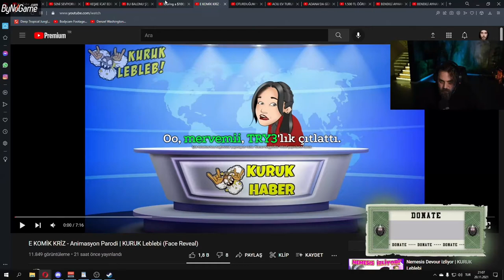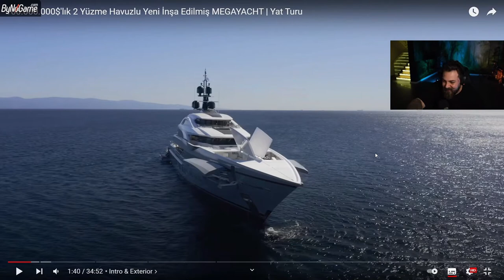ELRAEN - 100.000.000$'lık 2 Yüzme Havuzlu Yeni İnşa Edilmiş MEGAYACHT | Yat Turu - iZLİYOR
Merhaba arkadaşlar kanalıma hoşgeldiniz 😀 Bugün sizin için bu videoyu yükledim (ELRAEN - 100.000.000$'lık 2 Yüzme Havuzlu Yeni İnşa Edilmiş MEGAYACHT | Yat Turu - iZLİYOR)

===ｅｔｉｋｅｔｌｅｒ===
elraen izliyor,
elraen squid game,
elraen anı,
elraen feign,
elraen agrou,
elraen aşk,
elraen ankaralı belgeselci,
elraen anlatıyor,
elraen aşk hikayesi,
elraen amerika,
a elraen limon,
elraen benekli ayhan izliyor,
elraen bit,
elraen bane,
elraen benekli ayhan izliyor 2,
elraen babası,
elraen bannerlord,
elraen benekli ayhan,
elraen ban kaldırma,
elraen botan b,
elraen b,
elraen aga b,
elraenn b,
elraen m&b warband,
elraen cemre solmaz,
elraen cs go,
elraen cringe,
elraen ceza yayını,
elraen cu,
elraen cordi,
elraen cringe tiktok,
elraen call of duty,
elraen pc,
elraen çürüme,
elraen çiyan,
elraen çiftlik oyunu,
elraen çok mu küfür ediyorum montaj,
elraen çömlek,
elraen çizim oyunu,
elraen çoçuk sesi troll,
elraen çukur,
elraen behzat ç izliyor,
elraen depo savaşları,
elraen devour,
elraen dilenci oyunu,
elraen deep humor,
elraen deceit,
elraen dilenci,
elraen d,
elraen ets,
elraen esved,
elraen ekip,
elraen edit,
elraen erzurum,
elraen eda okumuş,
e. elraen,
e. elraenn,
elraen ne diyor,
elraen e sigara,
elraen c.h.e.s.s,
elraen e benzeyen adam,
elraen e okul,
elraen e efendim yenge,
elraen forest,
elraen filmler ve filimler,
elraen fall guys,
elraen fake bit,
elraen fulya,
elraen fivem troll,
elraen fbi,
elraen f,
elraen kemal f,
elraen gta 5,
elraen ganalı sadat,
elraen gas station,
elraen green hell,
elraen garry's mod,
elraen gangsta paradise,
barış g elraen,
barış g elraen izliyor,
barış g elraenn,
elraen gmod,
elraen g kuvveti,
elraen g,
elraen g max,
elraen among us gmod,
elraen holmes,
elraen hugola,
elraen hint,
elraen holmes kavga,
elraen house flipper,
elraen hikaye,
elraen hayatta kalma oyunu,
elraen hatay sandık içi,
elraen h,
elraen ırkçılık,
elraen ıq düşüren video,
elraen ıq testi,
elraen ıssız ada,
elraen ızlıyor,
elraen ışıklı tosun baba,
elraen ırkçılık yapıyor,
elraen ırkçılık olayı,
elraen amerikalı aynasız i basıyor,
elraen izliyor orkun ışıtmak,
elraen internet cafe simulator,
elraen izliyo,
elraen izliyor murat soner,
elraen izliyor tepkikolik,
elraen jahrein,
elraen japon hamza,
elraen johnny,
elraen jtg,
elraen jöh,
elraen korku,
elraen küfür,
elraen kafalar,
elraen karınca çiftliği,
elraen k pop,
elraen 10k,
elraen k pop olayı,
elraen k,
elraenn k pop,
elraen 297 k,
elraen melihe 10k,
elraen limon,
elraen lucifer,
elraen limon tayfa,
elraen ludus,
elraen left 4 dead 2,
elraen lütfen lütfen,
elraen lol,
elraen lahmacun,
elraen l,
elraen yeni lüks l koltuğum,
elraen minecraft,
elraen murat soner,
elraen minecraft korku,
elraen maymun,
elraen melih kalkan,
elraen metin2,
elraen mendebur lemur,
elraen motivasyon,
elraen m,
elraen 12 m,
elraen fivem,
elraen namık ekin,
elraen nygma,
elraen nemesis,
elraen noluyo ya,
elraen nah,
elraen nostalji,
elraen noobstar,
elraen namık ekin izliyor,
elraenn,
elraen b a n e,
elraen orkun ışıtmak,
elraen oynuyor,
elraen oyun,
elraen orkun ışıtmak izliyor,
elraen orangutan asmr,
elraen outlast,
elraen onedio,
elraen oyun oynuyor,
o ses elraen,
elraen özgüven,
elraen özür dile,
elraen ödül,
elraen öldü,
elraen örümcek,
elraen ölümle burun buruna,
elraen öğrenci evi,
elraen özlü sözler,
elraen phasmophobia,
elraen paranormal,
elraen polis,
elraen paint terk,
elraen pacify,
elraen pqueen,
elraen parodi,
elraen poppy,
elraen holmes 360p,
elraen rust,
elraen röportaj adam izliyor,
elraen rraenee,
elraen röportaj,
elraen roblox,
elraen ranch simulator,
elraen röportaj adam,
elraen raft,
elraen r,
elraen r izliyor,
elraenn r,
elraen squid game parody izliyor,
elraen supra,
elraen simulator,
elraen sohbet,
elraen s,
elraenn s,
elraen şarkı,
elraen şarkı söylüyor,
elraen şimşek,
elraen şimşek necmiye öldü,
elraen şeriatçı,
elraen şarkı yarışması,
elraen tuna tavus izliyor,
elraen tepkikolik,
elraen the forest,
elraen the walking dead,
elraen twitch,
elraen tolunay ören izliyor,
elraen tuna tavus,
elraen tiktok,
elraen t,
elraen gt oluyor,
elraen unlost
elraen utku küfür
elraen uncharted 4
elraen holmes u korkutuyor
elraenn holmes u korkutuyor
elraen among u
elraen üniversite
elraen üniversite aşkı
elraen üniversite anıları
elraen üzerindeki kombin